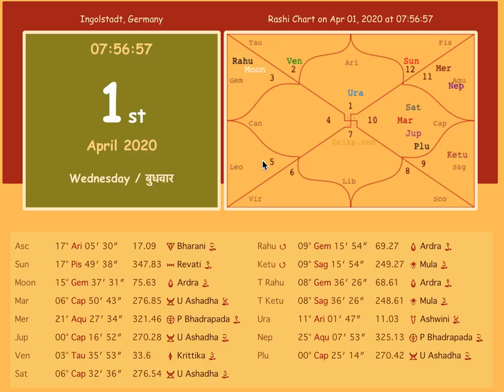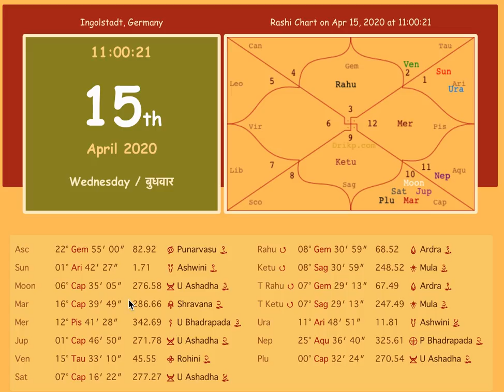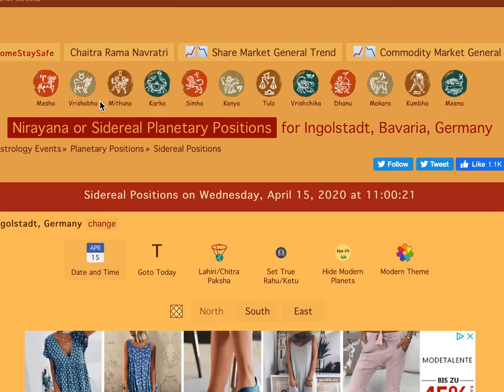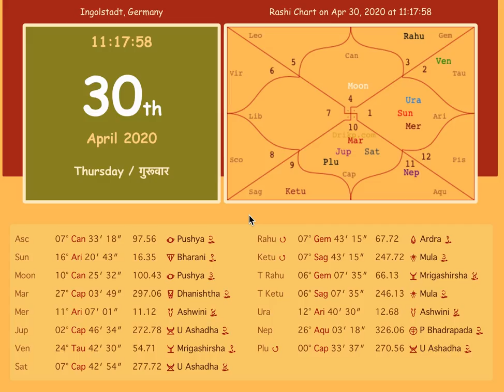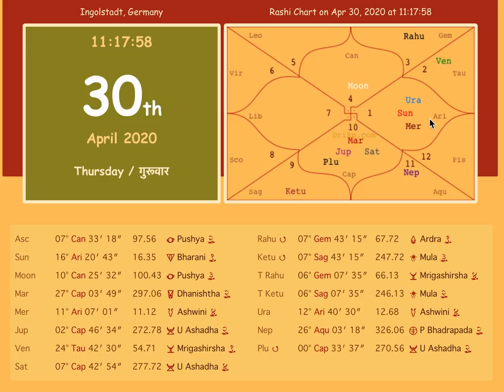APRIL 2020 HOROSCOPE - TIME FOR REGENERATION